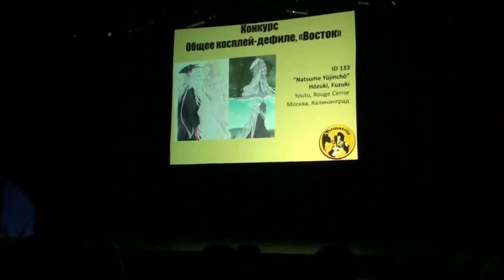Animatrix 2014 "Natsume Yūjinchō" - Hōzuki, Fuzuki - Youtu, Rouge Cerise - Москва, Калининград